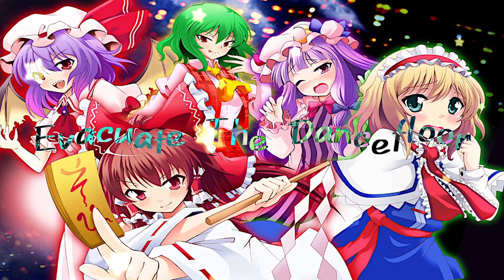♡ Nightcore ♡ cascada ☆ Evacuate The Dancefloor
Hall of the departed soul